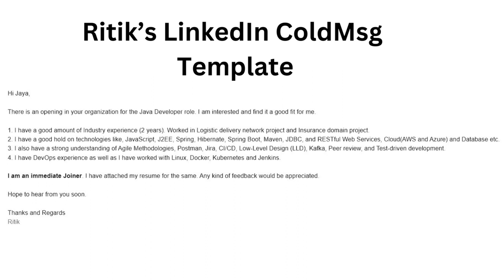Left the Accenture Job and Cracked the Company with 80% Hike | Latest SDE Interview Experience